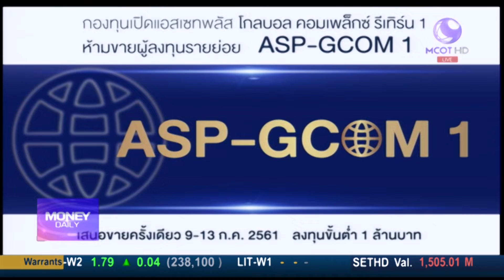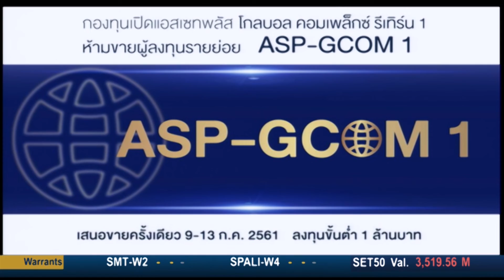ข่าว แอสเซท พลัส ส่งกองทุน ASP GCOM1 / Money Daily 16 ก.ค. 61